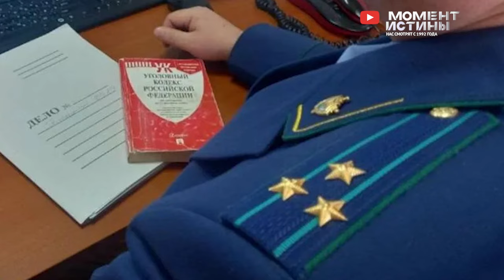⚡️ Зачистка продолжается! Пойман первый заммэра города Орел. Хищения свыше 150 миллионов рублей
Глобальная зачистка коррупционеров продолжается и набирает обороты.

Так на этой неделе в Орле задержали первого заместителя мэра города Вадима Ничипорова за воспрепятствование предпринимательству в сфере перевозок. По словам источника, предприниматели платили Ничипорову за "покровительство", а когда перестали, чиновник начал препятствовать их бизнесу и оказывать давление.

Теперь предприимчивый чиновник задержан, заведено уголовное дело по статье 169 Уголовного кодекса России.

Также на этой неделе был задержан замруководитель Территориального управления автомобильных дорог в Новосибирской области Константин Громенко, за взятки в особо крупно размере по предварительным данным более 100 млн рублей. Помимо чиновника арестованы и другие причастные лица к преступной схеме. Продолжаются обыски и выемки документов.

Ещё больше бюджетных средств успели нахватать чиновники из Московской области. Следователи задержали 11 человек, девять из которых - бывшие должностные лица из Комитета лесного хозяйства и подведомственных структур в регионе. Предварительная сумма ущерба составляет более 150 миллионов рублей. Выяснилось, что Распределив роли и действуя в рамках исполнения государственных контрактов, обвиняемые под видом производства санитарной рубки лесных насаждений и работ по лесовосстановлению вырубали живорастущую древесину и продавали ее на мебельные фабрики. Пять ботанических (дендрохронологических) экспертиз подтвердили, что в момент вырубки деревья являлись живорастущими.

Задержанные обвиняются в организации и участии в преступном сообществе, мошенничестве, получении взяток, уничтожении лесных насаждений, а также в совершении иных преступлений в зависимости от роли и степени участия в криминальных эпизодах. В ближайшее время могут появиться новые фигуранты в этом деле.

Редакция Момент Истины в свою очередь продолжает принимать обращения от граждан. Если вы столкнулись с произволом или несправедливостью свяжитесь с нашей Редакцией по указанным контактам.